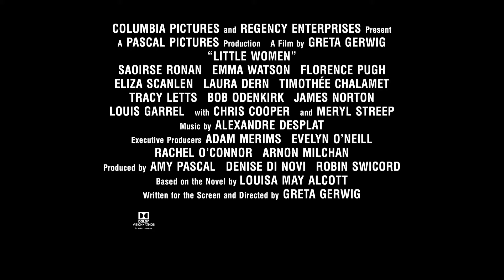LITTLE WOMAN - Will You Dance Clips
This Christmas, own your story. 🖊 Watch the new LittleWomenMovie .

Writer-director Greta Gerwig (Lady Bird) has crafted a Little Women that draws on both the classic novel and the writings of Louisa May Alcott, and unfolds as the author’s alter ego, Jo March, reflects back and forth on her fictional life. In Gerwig’s take, the beloved story of the March sisters – four young women each determined to live life on her own terms -- is both timeless and timely. Portraying Jo, Meg, Amy, and Beth March, the film stars Saoirse Ronan, Emma Watson, Florence Pugh, Eliza Scanlen, with Timothée Chalamet as their neighbor Laurie, Laura Dern as Marmee, and Meryl Streep as Aunt March.

Screenplay by: Greta Gerwig

Based on the Novel by: Louisa May Alcott

Produced by:
Amy Pascal
Denise Di Novi
Robin Swicord

Executive Producers:
Arnon Milchan
Adam Merims
Evelyn O’Neill
Rachel O’Connor

Cast:
Timothée Chalamet
Chris Cooper
Laura Dern
Louis Garrel
Tracy Letts
James Norton
Bob Odenkirk
Florence Pugh
Saoirse Ronan
Eliza Scanlen
Meryl Streep
Emma Watson